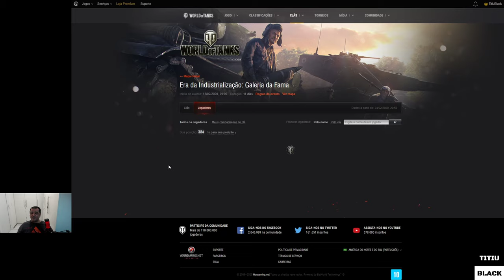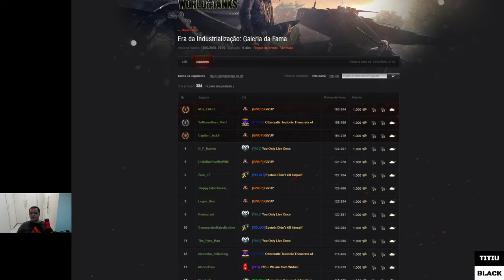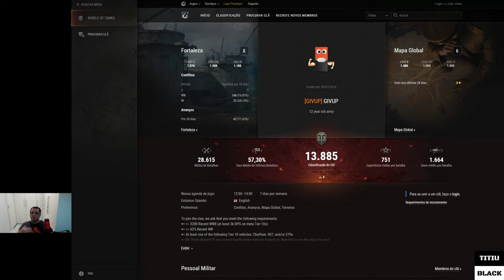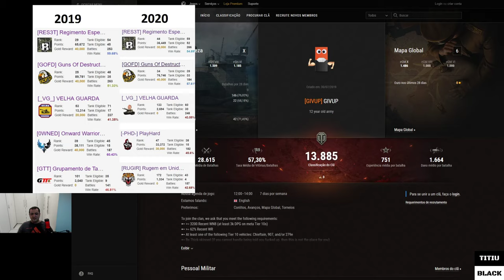WOT CAMPANHA 2020 - Feedback e comparativo c/ 2019 |PT-BR| "World of Tanks"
Configuração do meu PC:

Monitor: Rog STRIX XG32VQ
Gaming Keyboard: Redragon Dark Avenger
Mouse: Redragon Emperor
Processor: i7 7700k
Motherboard: Z97m-plus/br
Cooling: Seidon 120XL
Graphics Card: GF GTX 1070
Power Supplie: AX860i Corsair
Memory: 4 x 4gb Corsair Vengance
HDD : WD 1 TB SATA III
SSD: Kingston Hiper X 120gb
Microphone: HyperX QuadCast
WebCam: Logitech C920 PRO HD